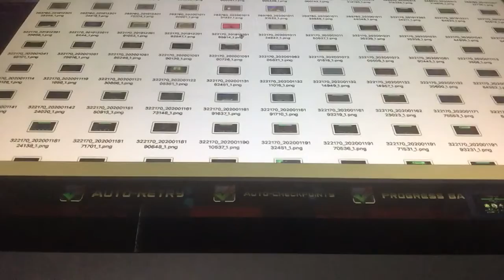Enigmatic (Insane Demon) by Berkoo (All Coins) | Geometry Dash 2.11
This is the easiest insane demon in the game, no doubt about it. This level is easy to learn and easy to beat. It was pretty fun imo just a few parts were pretty awkward to do. This seems like it would be really hard because its a memory level but it really isn't difficult at all. I would recommend this if you want to get into insane demons.

Enjoyment: 71/100

Attempts: 360
Record Before Completion: 96% (lol)

Level Details:
Title: Enigmatic
Creator: Berkoo
Song: Xtrullor - Enigma
Difficulty: Insane Demon
My Difficulty: Medium/Hard Demon

My equipment:
Computer: Apple iMac (20-inch, Mid 2007)
Mouse: Lenovo Legion M200 Gaming Mouse
Keyboard: Vehemo 7 Color Gaming Keyboard
Recording Software: iPhone 6
Thumbnail Editing Software: GIMP-2.10
Refresh Rate: 60hz
Video Editing Software: VideoPad Video Editor

GD Username: FrunkHD